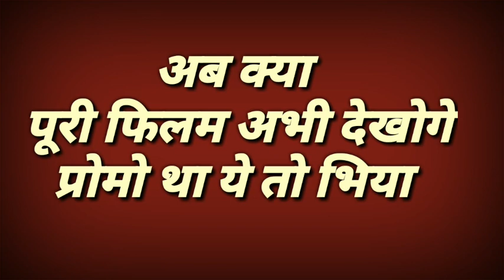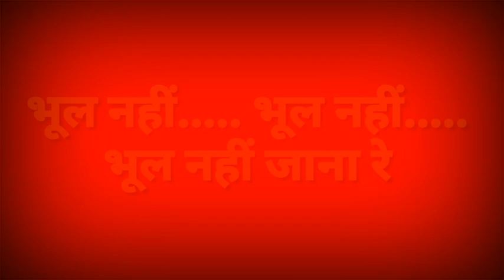बसपन V/S पोहे का प्यार... भिया इन्दौरी का नया ऐल्बम, प्रोमो, इन्दौरी भिया Promo... By Anand Indoori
इन्दौरियो के पोहे प्रेम के किस्से चहले रहतें थे भिया, पन अभी तो जिधर देखो बसपन का प्यार, भिया भोत धूम मचा रिया सब दूर, क्या इन्दौर क्या भोपाल कने कां कां, पन भिया अपन इन्दौरियो के पोये के प्यार से इक्कीस थोड़ी है, तो बस भिया कि मुंडी फिरी न उनने निकाल दिया. पोये का प्यार अपना भूल नही जाना रे... अभी यां पे प्रोमो देखो न जो केह रिये विडियो में ध्यान से सुनो न करो